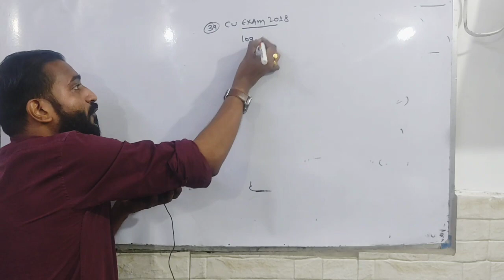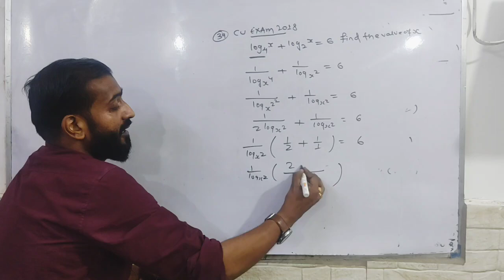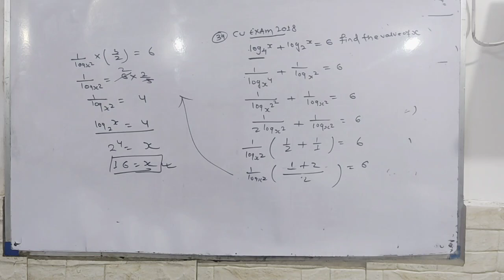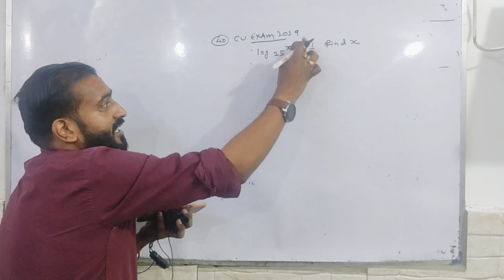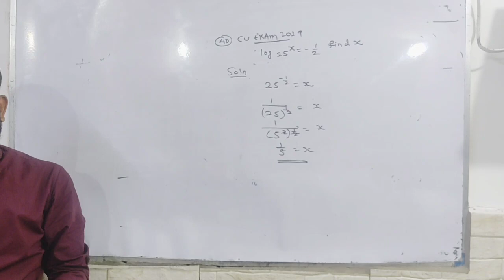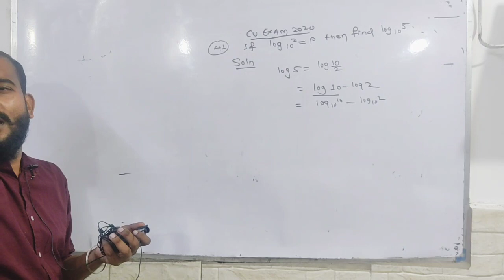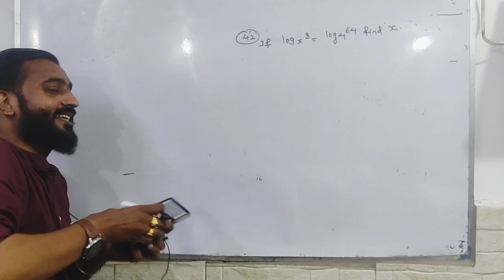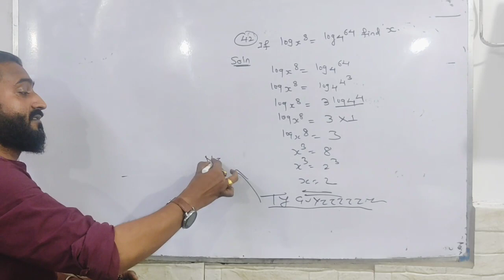||Cu Exams Question Maths|Semester 3rd||